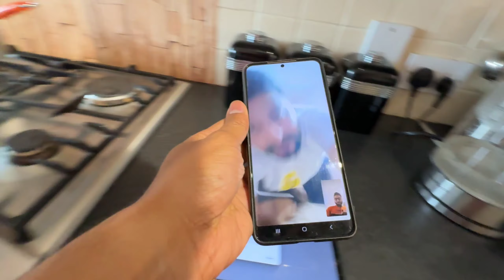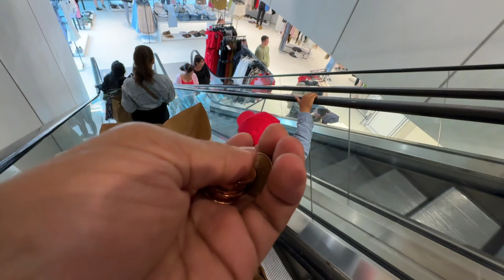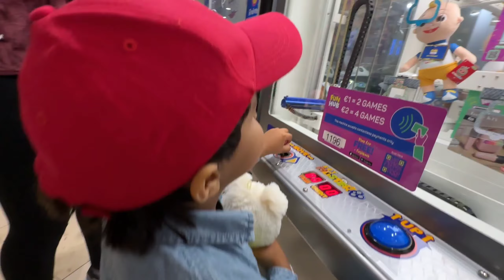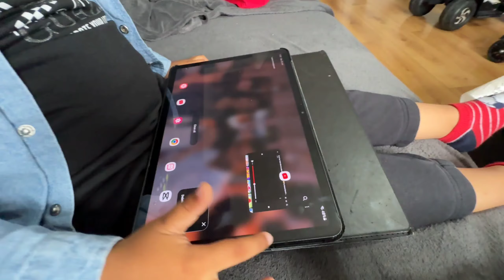Masterji Kya Bole😥 Ryan Rone Lag Gya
Your Quaris:-
Ireland
Ireland country
Indians in Ireland
आयरलैंड
Ireland vlog
indian in Ireland dublin
Rent/accommodation
job's In Ireland